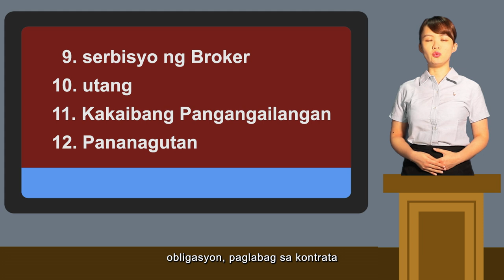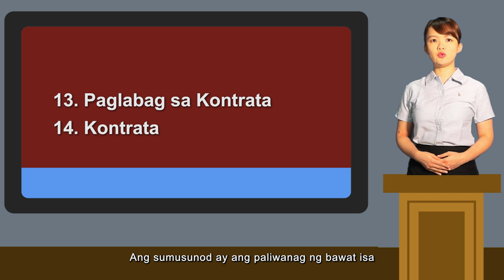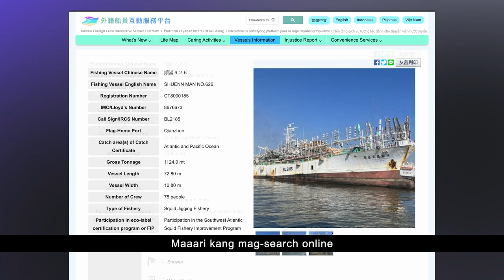船員權益宣導影片(菲律賓文)